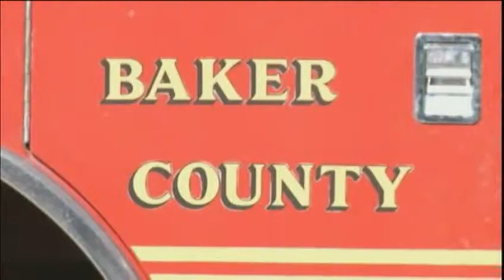4 killed in Baker Co crash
3 We begin this evening in Baker County -- where FOUR people died and one person hospitalized from a head-on collision and FIRE. The accident was shortly after 9 this morning on US-90 near I-10. According to the highway patrol, a Toyota Camry veered over the center line and crashed into a Ford Expedition. Channel 4's Elizabeth Campbell has been at the scene all day .. and joins us LIVE from US-90 .. Elizabeth, can you tell us first how the survivor is doing? 3 3 3 I will have to determine this closer to my